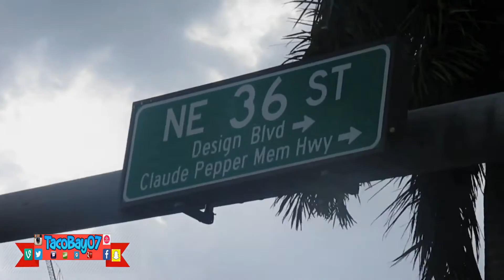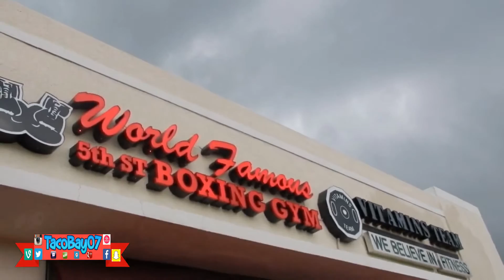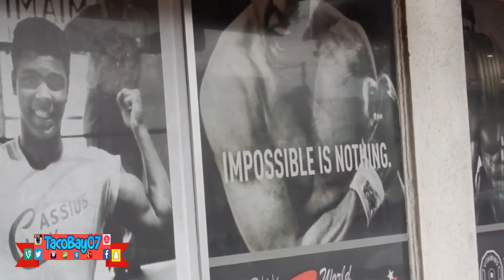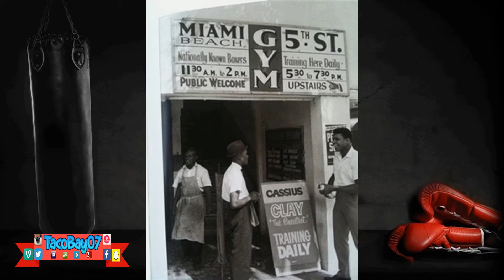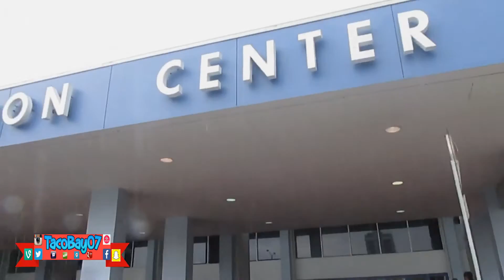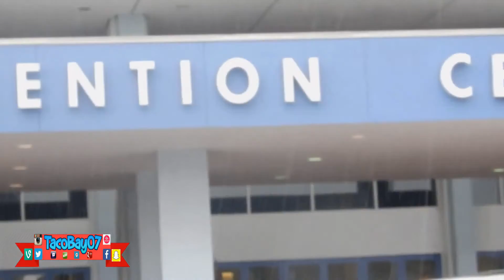Visiting Muhammad Ali Miami Home and More.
Visiting Muhammad Ali Miami Home, 5th Street Gym, and Miami Beach Convention Center.

Embrace the Blue!

Hello everyone and welcome to the TacoBay Nation!

I am a YouTuber, I do gaming, vlogging, haul, travel, and cooking videos.

I do YouTube because I just love the YouTube community!

Periscope: T-Bay07

YouNow:TacoBay07

 Hasta la BYE BYE!